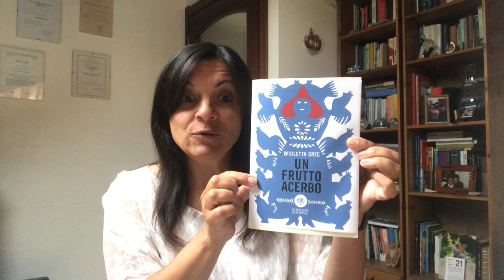Polonia da leggere | Barbara Delfino legge Wioletta Greg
Poloniadaleggere - Brevi video in cui studiosi, docenti, traduttori ed esperti commentano e leggono frammenti dei testi più interessanti della letteratura polacca.

Barbara Delfino (traduttrice) legge "Un frutto acerbo" di Wioletta Greg (Bompiani, 2020)

Questo ciclo di letture nasce nell'ambito del progetto solidarietaculturale.